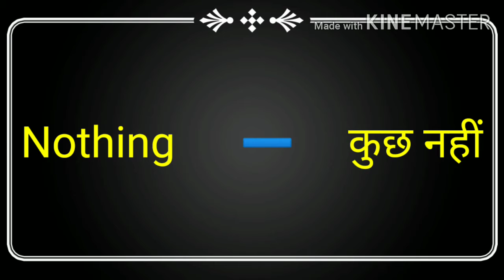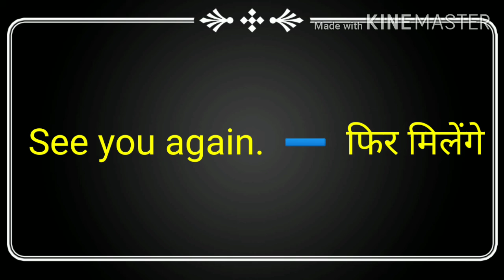##रोजाना बोले जाने वाले अंग्रेजी के कुछ शब्द###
All types of videos